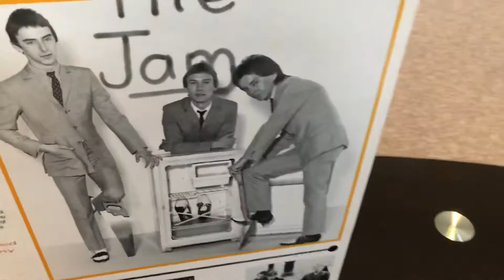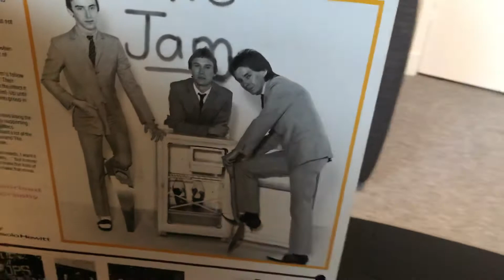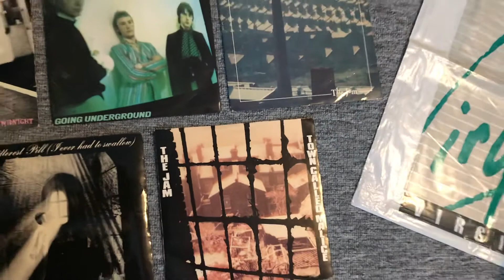The Jam - Man In The Corner Shop (Vinyl)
Man In The Corner Shop by The Jam from the album Snap!